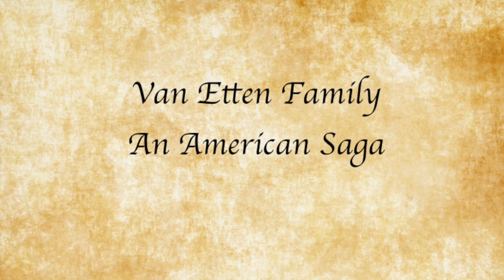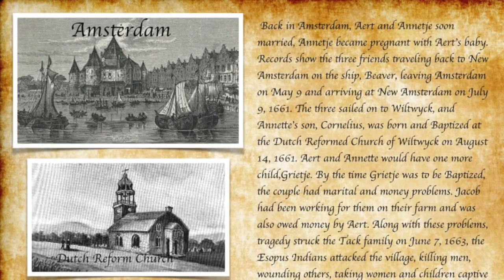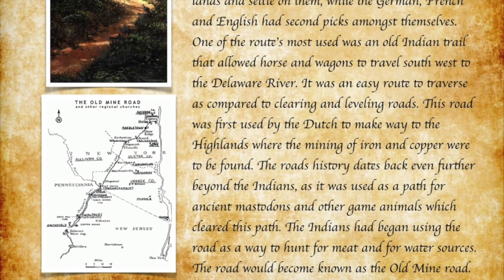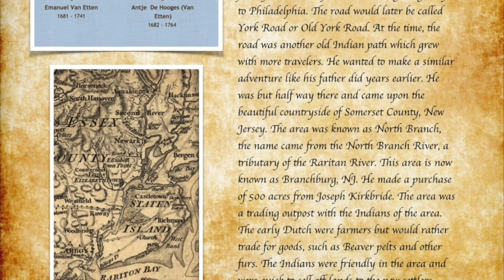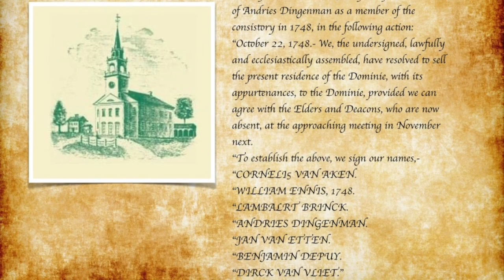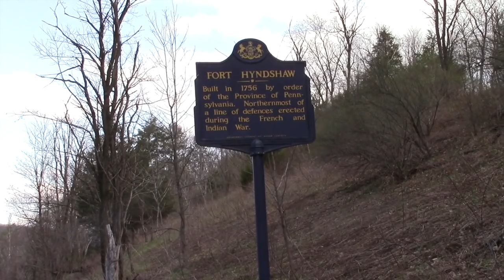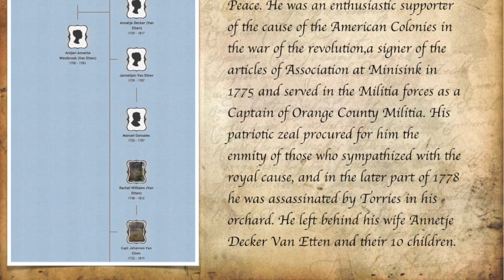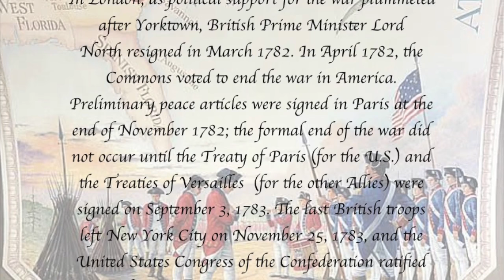Van Etten Timeline Part 1 1654 1783 HD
A video of the early history of the Van Etten family